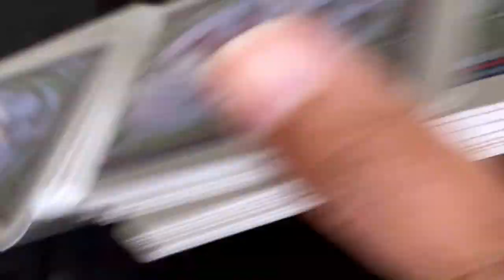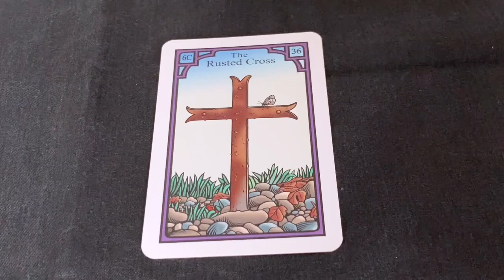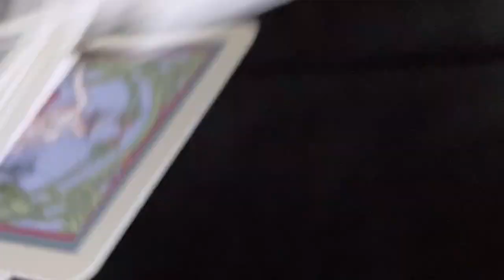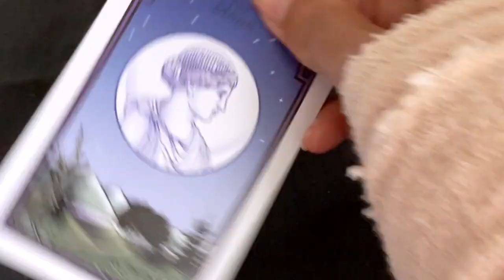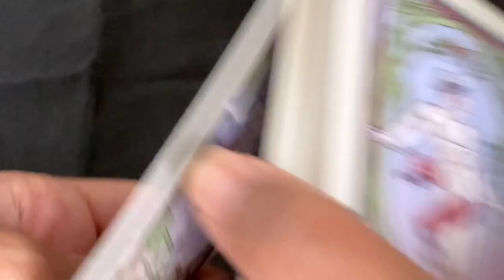Pick A Card: Weekly Oracle Card Guidance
The messages are pretty clear this week. Hope they resonate.

Time stamps:
#1: 00:33
#2: 07:13
#3: 10:45

Blessings Abound.
Love,
Shalin